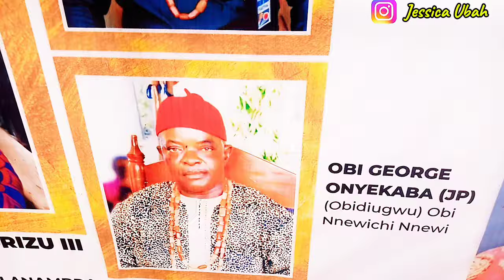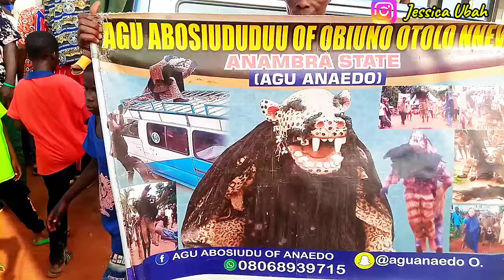NNEWI NEW YAM FESTIVAL DAY 1 - AFIA OLU | IRI JI NNEWI CULTURAL CEREMONY DAY ONE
This is NNEWI ANNUAL NEW YAM FESTIVAL 2024
This is our culture and heritage